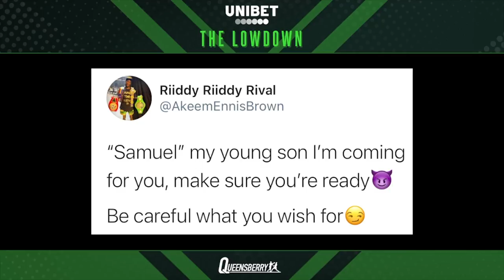"I'LL DEAL WITH AKEEM & THEN OHARA!" | Sam Maxwell on British title, change in trainer, Josh Taylor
14-0 Super Lightweight contender Sam Maxwell joins Dev Sahni on The Lowdown to discuss his March 26th showdown with Akeem Ennis Brown live on BT Sport. Maxwell discusses his change in trainer, reacts to social media trash talk from his rivals and looks ahead to Josh Taylor v Jose Ramirez.